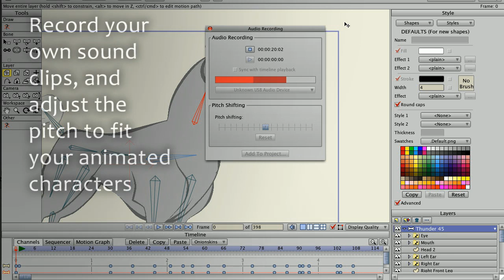Anime Studio 8 Pro Tutorial: Integrated Audio Recording